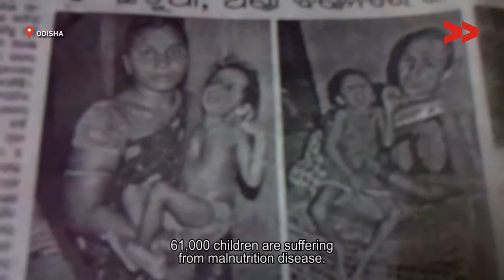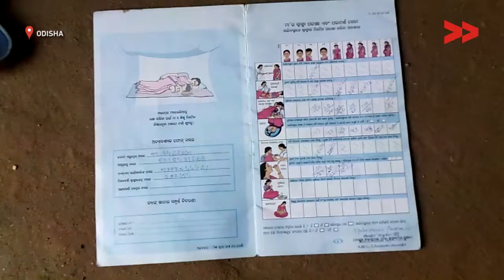Malnourished Children in Kankarapali, Odisha - Satya reports for Indiaunheard